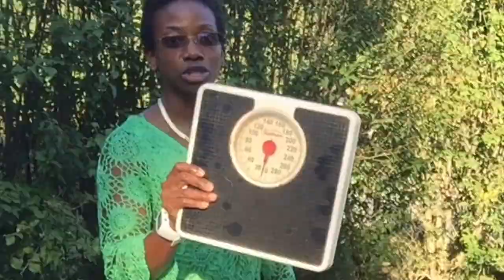Maintaining Your Weight Loss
This video contains a few tips on how to maintain your weight loss.

Always consult with your doctor before starting any new workout program, especially if you haven't been working out.